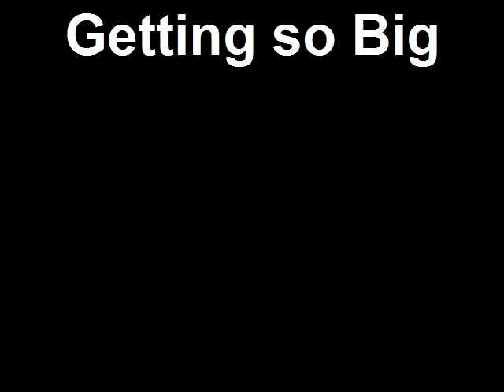My Preemie is half a year old!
Darling, where has the time gone.   You went from being 2lbs to over 11 in six short months.